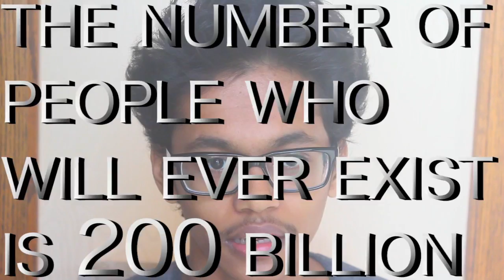Human Extinction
A project I did.
 Editor -Eliott Salladain
-Vsauce style.
Its Million instead of Millions (sorry for that)